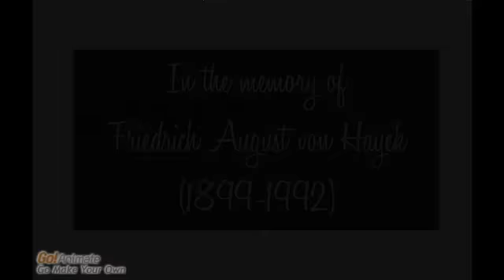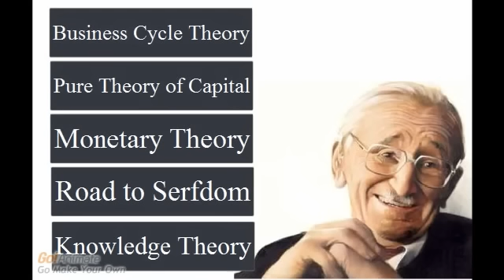Friedrich August Von Hayek: (1899-1992)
This is a project of the famous free market economist Friedrich von Hayek who lived a very long time. Enjoy!